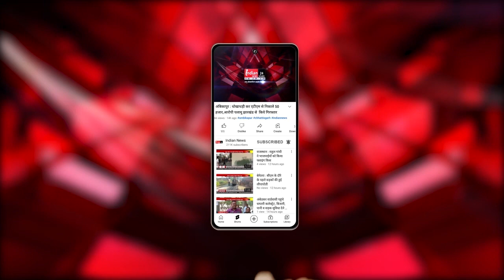Durg : Police ने एक आरोपी के पास से करीबन 15.02 ग्राम Brown sugar जप्त कि।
Our Links